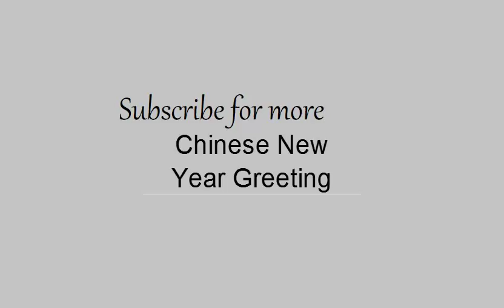Chinese New Year Greeting Phrases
Chinese New Year Sayings and Greetings - Popular Phrases

 15 Dec 2014 ... A list of Chinese New Year greeting sayings popular used to send your new year wishes, such as Xinnian Kuaile, Guonian Hao and more...

 The most popular greetings for the Chinese New Year CNY greetings, Chinese New Year Wishes, Phrases, Words in Chinese characters Chinese symbols

 These Mandarin Chinese phrases will help you celebrate Chinese New Year. ... There are many saying and greeting associated with the Chinese New Year.

 29 Jan 2014 ... I gather some interesting phrases and sentences in Chinese for Chinese New Year. You can use them to greet your family, friends, boss or...

 During Chinese New Year, friends and relatives would greet each other with auspicious greetings when they meet. Here are some phrases and wishes that you...

 The Chinese New Year is often accompanied by loud, ... These greetings or phrases may also be used just before children receive...

 CHINESE NEW YEAR GREETINGS and spring festival wishes. Funny lunar chinese new year greeting message kids. Horse ... MERRY CHRISTMAS SAYINGS.

 29 Jan 2014 ... Tomorrow marks Chinese New Year Eve and I feel like I've been running ... These sayings aren't greetings, but rather blessings or well wishes.

 The following greetings are used during Chinese New Years. ... It is also the phrase required before gifts/lucky money is given by the...

 Check out Chinese New Year wishes and greetings which you can add with your e-cards or send as text messages. For more Wishes on Chinese New Year...

 The Chinese New Year is often accompanied by loud, enthusiastic greetings, ... to as    (J�xi�ngh�a) , or loosely translated as auspicious words or phrases.

 30 Jan 2014 ... The Chinese New Year, also known as the Spring Festival, will ... are 25 inspirational sayings, greetings and proverbs to usher in the new year:.

 Reach out to your friends, family and loved ones with our warm and wonderful Chinese New Year ecards. Encourage them to explore new horizons and to reach...

 The Chinese New Year is often accompanied by raucous greetings, often ... While the first two words of this phrase had a much longer...

 20 Jul 2014 ... The Chinese New Year is often accompanied by loud, enthusiastic ... use of these greetings or phrases may be when children greet their elders...

 Chinese New Year phrases: Can someone point me a list of auspicious new years phrases? Is there a ... Or: May all of your wishes come true.

 It is a more contemporary greeting reflective of western influences. �Guo Nian Hao� (   ) is another Chinese phrase meaning �Happy Chinese New Year�,...

 30 Jan 2011 ... CHINESE NEW YEAR - LUCKY WISHES, LUCKY FOODS ... has heard the phrase 'gung hay fat choi', and knows that it is a traditional greeting.
 Most Discuss

Chinese New Year Greetings. The most popular Wishes and ...

Chinese New Year - Mandarin Phrases for Chinese New Year

108 Chinese New Year Greeting Phrases and Sentences!

Chinese New Year Greeting Tips - Facebook

Chinese New Year - Wikipedia, the free encyclopedia

CHINESE LUNAR new year wishes english & happy greetings ...

20 Common Chinese New Year Phrases (And How to Pronounce ...

New Years Cantonese Culture Notes and Phrases - Chinese-Lessons

Chinese New Year Wishes

Chinese New Year Greetings - Foreigners in China

Chinese New Year 2014: 25 Inspirational Greetings, Quotes And ...

Chinese New Year: Inspirational Wishes - 123 Greetings

Chinese Lunar Calendar - Ibiblio

Chinese New Year (Spring Festival) Greetings | Qingdao China Guide

New Year 2015 Greetings, Wishes, Sms, Messages, Quotes

Chinese New Year phrases - Learn Cantonese - Sheik.co.uk

Chinese New Year Greetings - AllChinaNet.com

CHINESE NEW YEAR - LUCKY WISHES, LUCKY FOODS